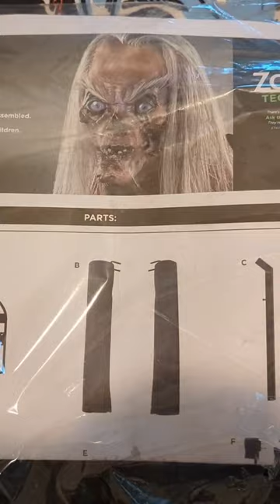spirithalloween recently released a new cryptkeeper animatronic and I HAD to get it